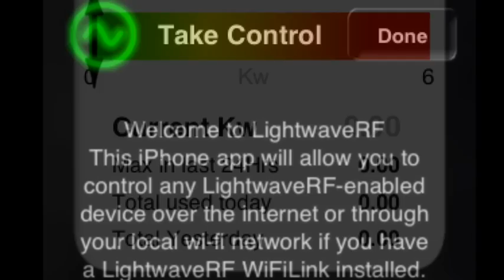LightwaveRF WiFi Home Automation using iPhone or Android App from Marc Lewis Property Services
LightwaveRF Home Automation using iPhone and Android Smartphones, plus interest control over the web worldwide.